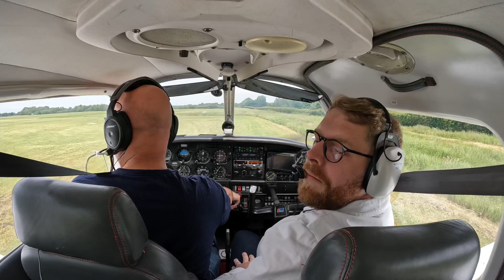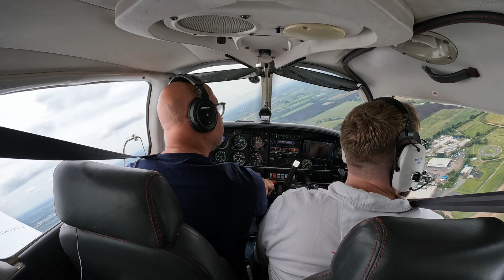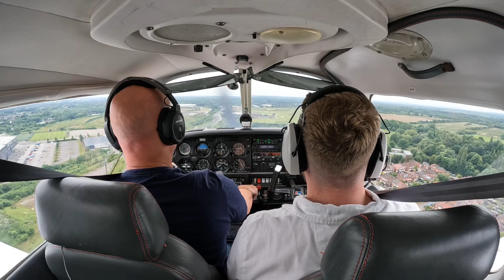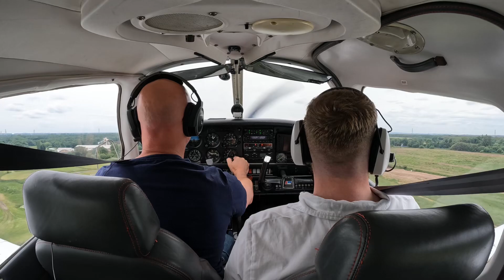Romeo Sierra with Dan